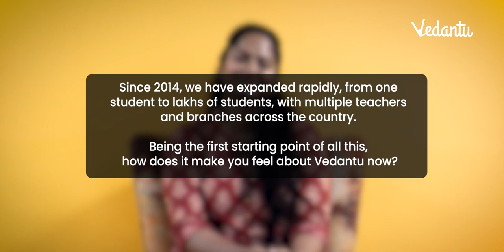Meet Aishwarya Thomas | Vedantu's First Paid Student and a Malayalee :)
Meet Aishwarya Thomas - Vedantu's First Paid Student. In this video, Aishwarya Thomas shares her first online learning experience with Vedantu. Listen to this unfiltered chat session as she gives insights on online learning.